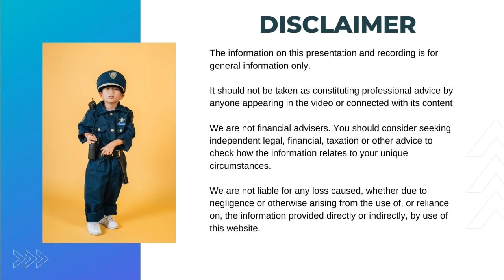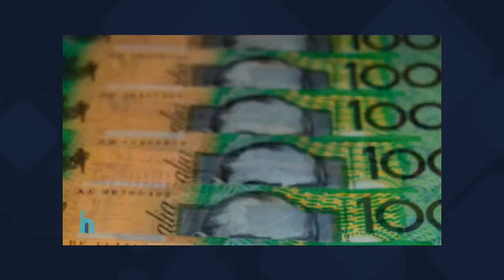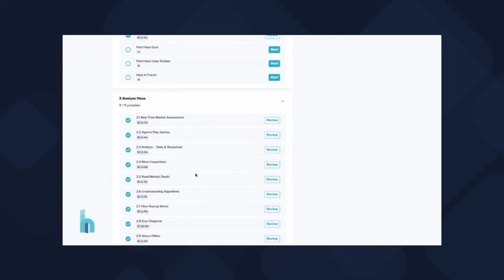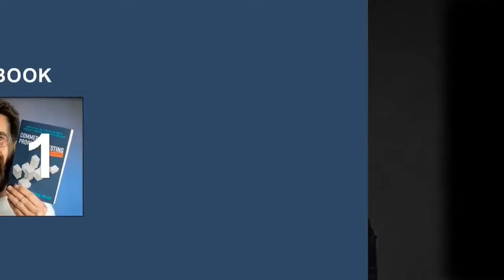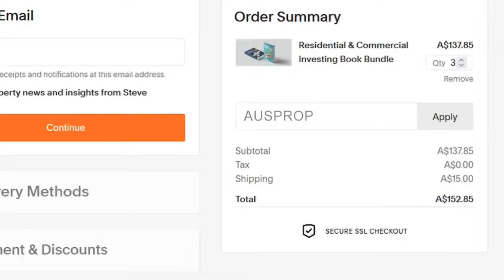🏘 Getting Financially Fit To Build A Big Property Portfolio! - Aaron Whybrow 🤝 - 13/3/24 - AUS Prop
00:06:07   Introduction and Background
00:14:14   Current Trends in Lending
00:20:20   Lender Competition and Borrowing Capacity
00:29:08   Servicing Buffer and Loan Qualification
00:38:46   Financial Fitness and Debt Management
00:44:48   Reviewing and Optimizing Your Portfolio
00:58:42   Automated Valuations and Lending Considerations
01:02:43   Maximizing Property Value Through Strategic Planning
01:10:15   Optimizing Equity Release for Investments
01:17:07   Key Questions for Mortgage Brokers
01:38:43   Commission, Bonus, and Salary Impact on Borrowing Capacity
01:41:42   Salary Raise Timing and Borrowing Capacity Adjustment
01:43:59   Is being on Interest only for an Investment property ideal?
01:46:10   Connecting with Strategic Mortgage Brokers

Aaron is the “Bagpiping Mortgage Broker”.

Aaron understands the importance of providing the right guidance at the right time and prides himself in giving honest, tailored advise resulting in your objectives being met.

Having enjoyed 3 successful careers in his life, the learnings and skills from these have all come together giving you a mortgage broker with different yet highly essential skills.

***Diagnostics & Finance (ARW Financial Services Pty Ltd) is a Credit Representative 425540 of Finsure Finance & Insurance ACL 384704. ***